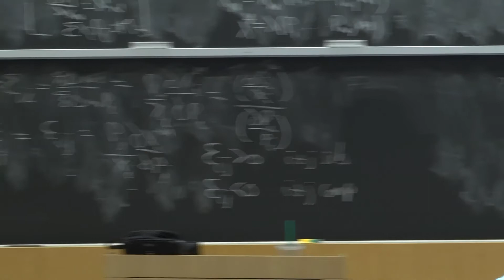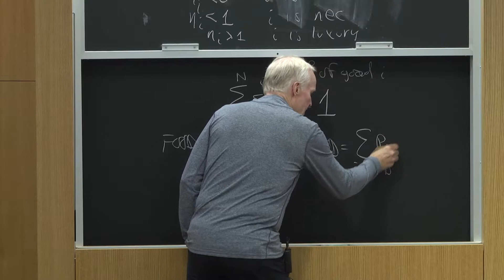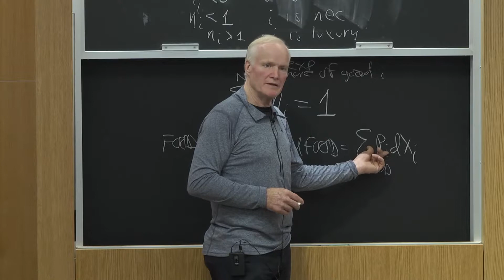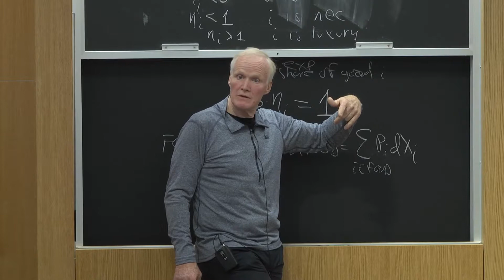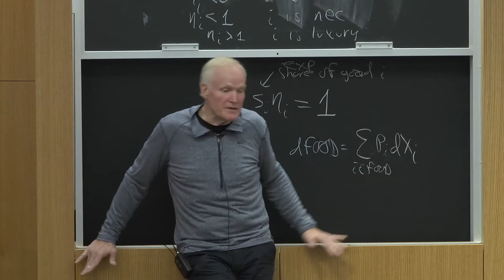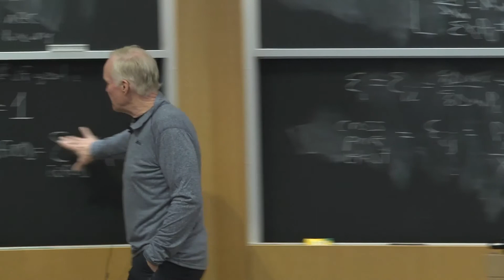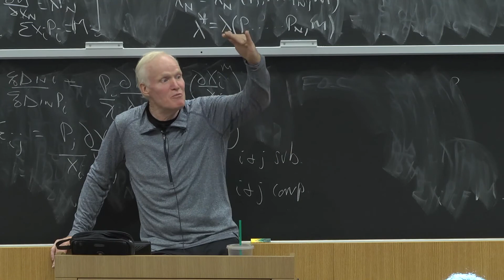Utility maximization: Broad categories of goods tend to be normal